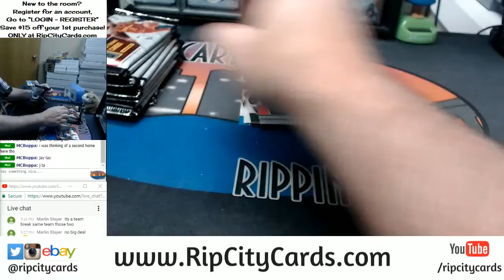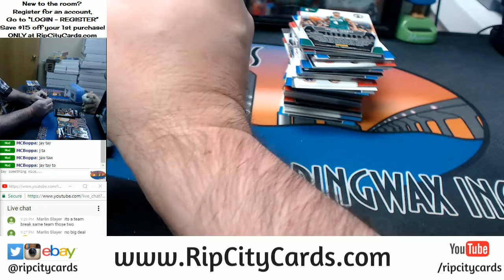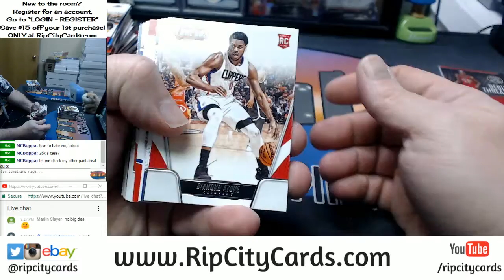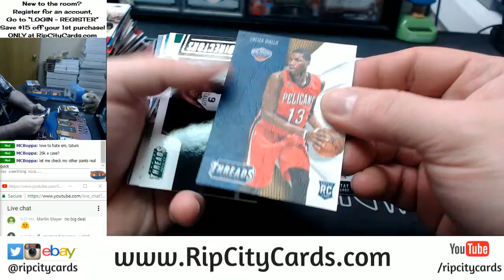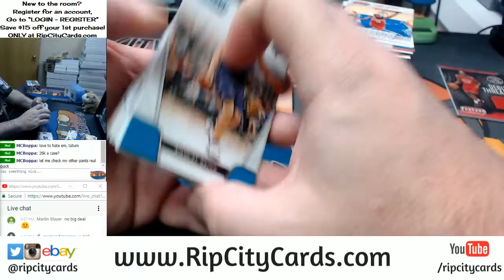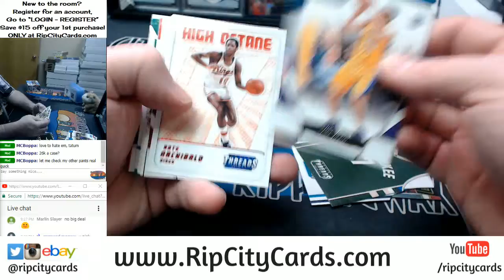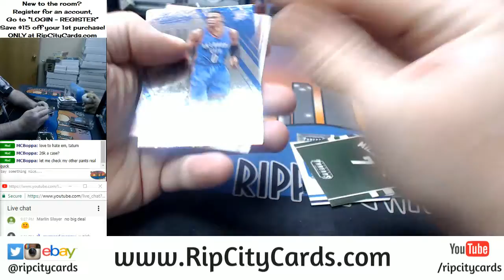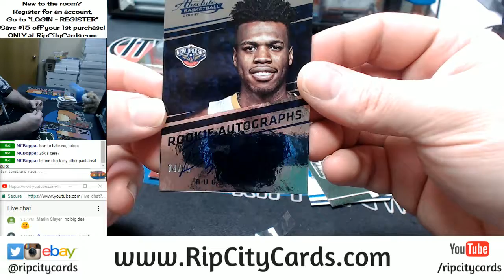2016 17 Basketball Personals